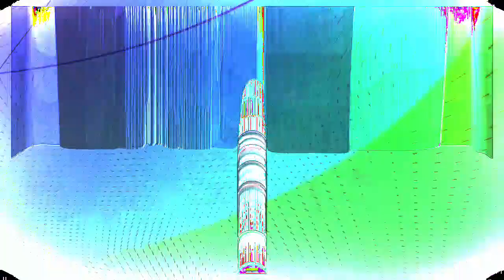Forms of sound made real from beyond all voids of nothingness - Structure without structure manifest